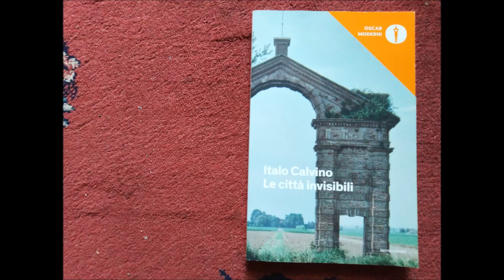I. Calvino - SOFRONIA- voce di Vanni Olivero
Da: "Le città invisibili" di Italo Calvino, Vanni Olivero legge: "SOFRONIA"